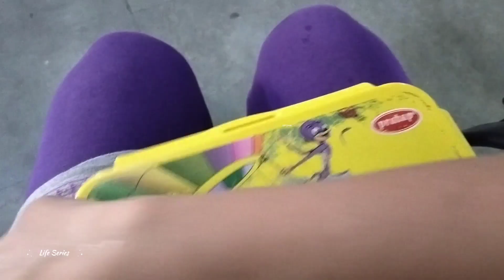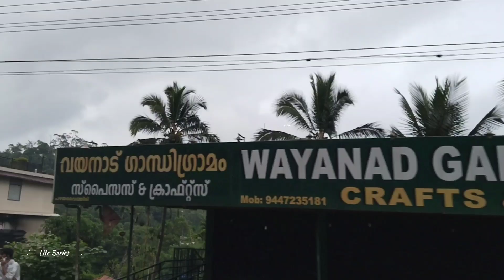আবহাওয়া খুব খারাপ,সব জায়গায় দেরি হয়ে গেল| bangla vlog| kerala